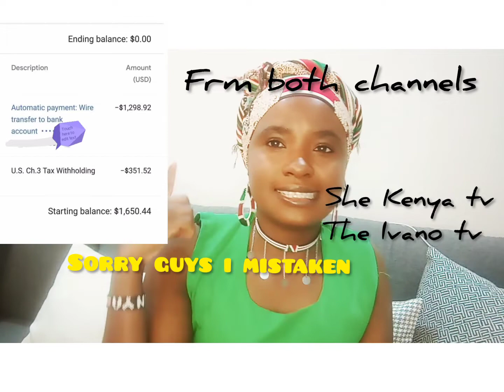🤑HOW MUCH YOUTUBE PAID ME IN 2021 🤑I WAS SHOCKED GUYS 🤑😱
THIS IS VIDEO SHOWING HOW MUCH YOUTUBE PAID ME IN 2021 I DIDN'T EXPECT THIS GUYS I'M SUPER SUPER EXCITED.